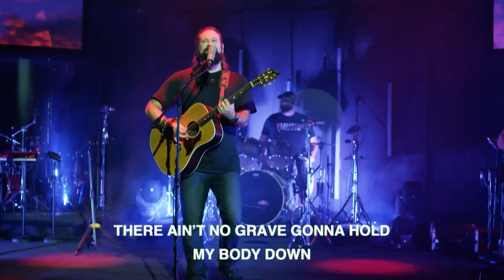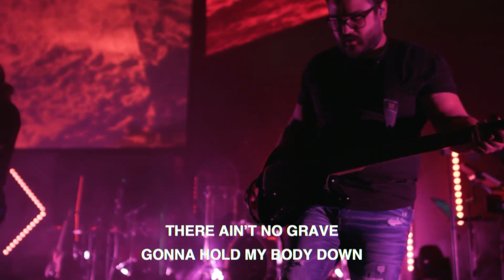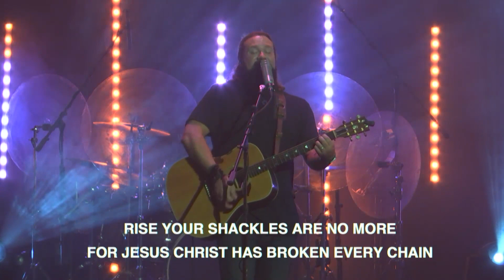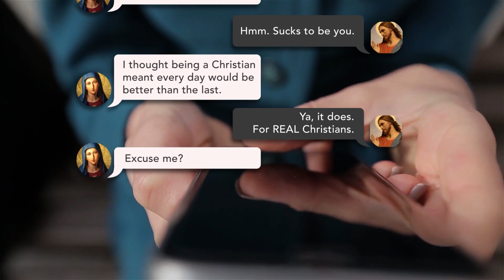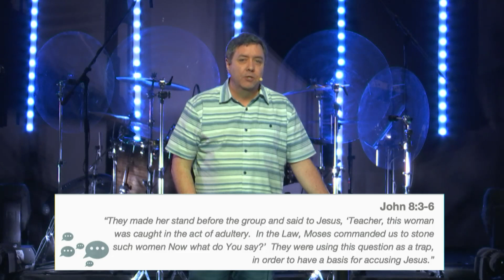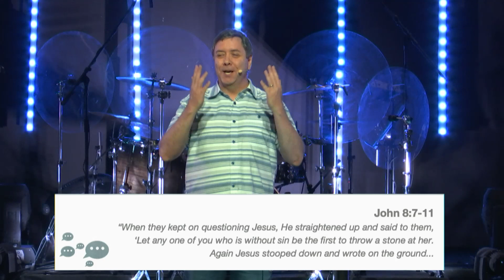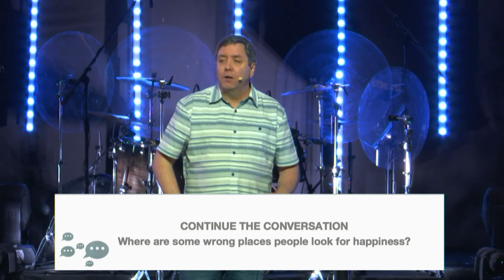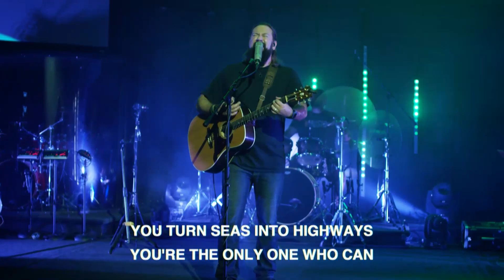Jesus Didn't Say That! | June 21, 2020